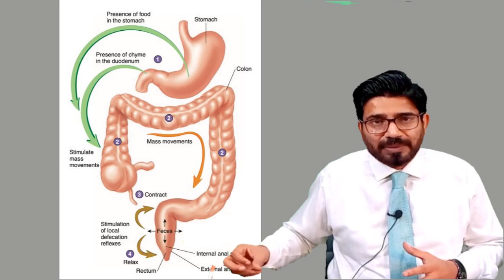Bachy ka doodh peeny k foran bad potty krna | Gastro colic Reflex | دودھ پینے کے فوری بعد پوٹی کرنا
Many mothers worry when their kids poop immediately after the feed. In this video you will get important information about how to deal with Gastro colic Reflex.
کئی مائیں اس وجہ سے پریشان نظر آتی ہیں کہ ان کا بچہ دودھ پینے کے فوراً بعد پوٹی کردیتا ہے۔ اس ویڈیو میں آپ گیسٹرو کالک ریفلیکس کے بارے میں اہم معلومات سے آگاہی حاصل کریں گے۔